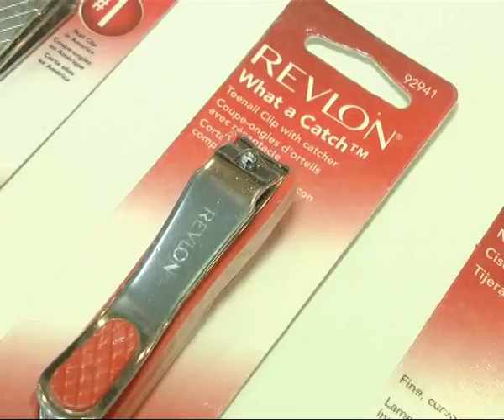Peatonal Junín 933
Novedades de Revlon . . . .